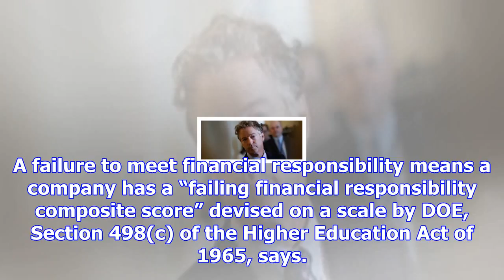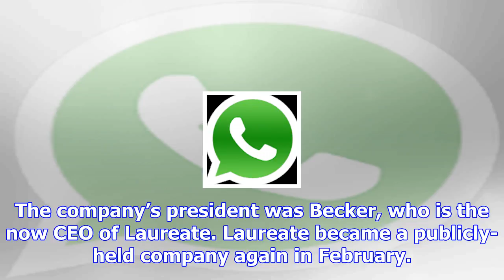Laureate education with clinton ties swings to sharp loss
Laureate Education, a for-profit education company with close ties to the Clinton family, suddenly s...